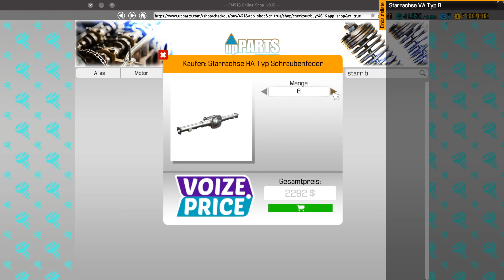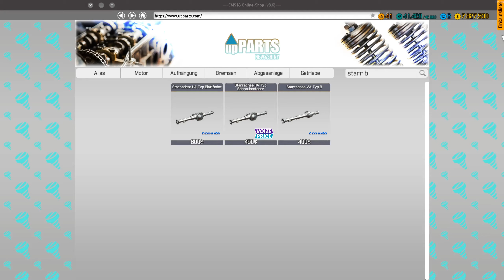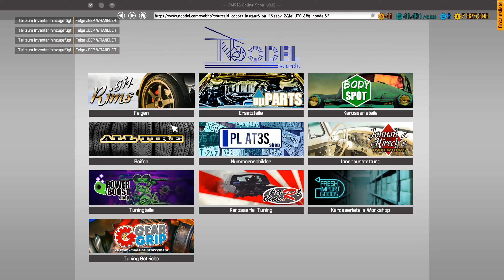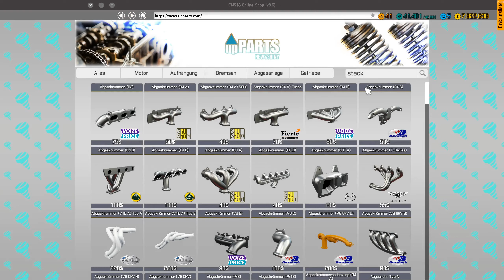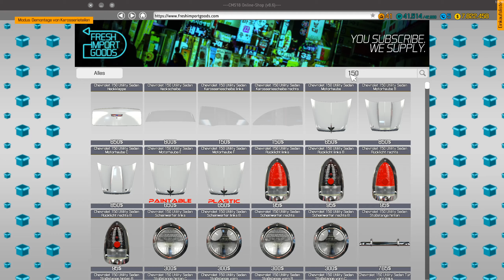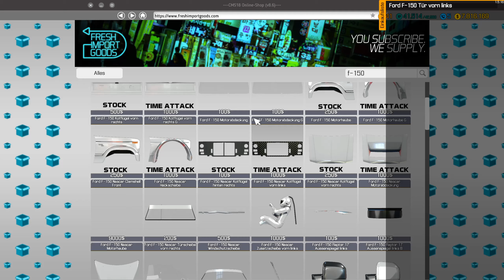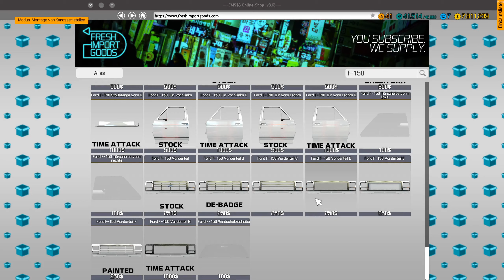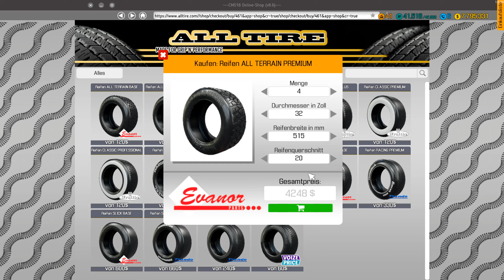Car Mechanic Simulator 2018 PC + FORD F 150 TIME ATTACK RESTAURATION + ! Nr 107 ! Let´s Play #139